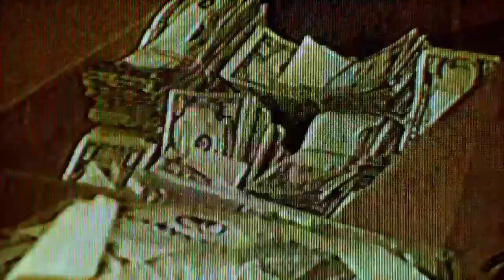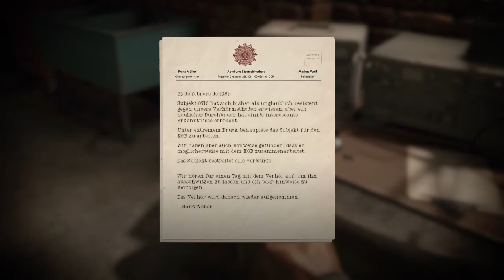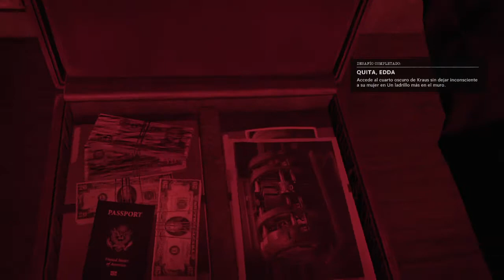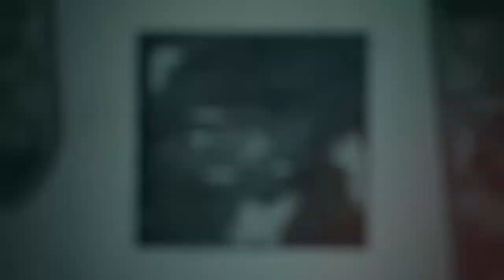Black Ops: Cold War | Capitulo 3 - Un ladrillo mas en el muro | En Español (Comentado)